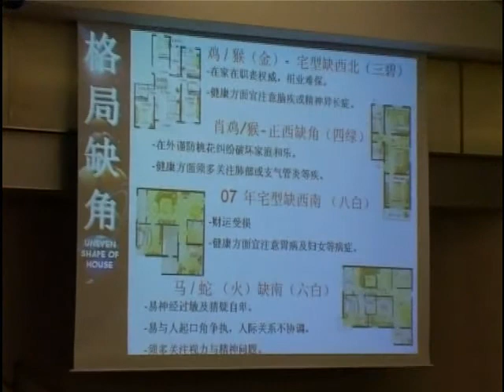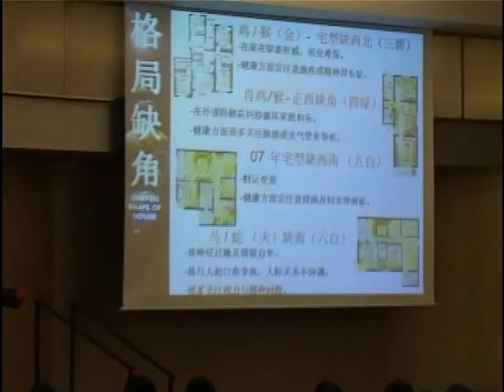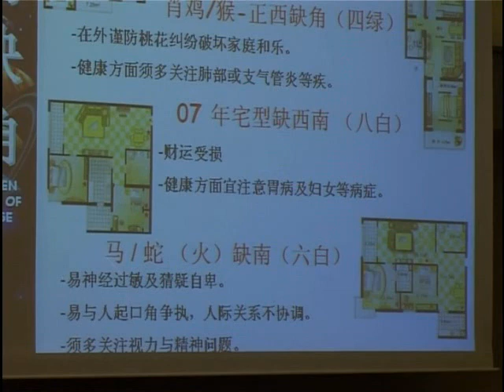十全十美迎新春 1 - 5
Furama Hotel 彭钟桦大师